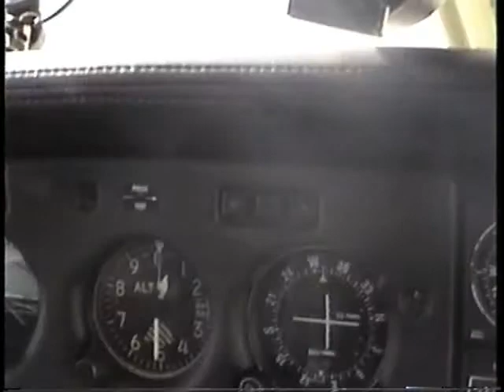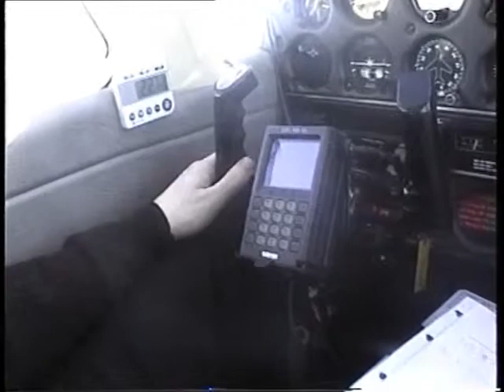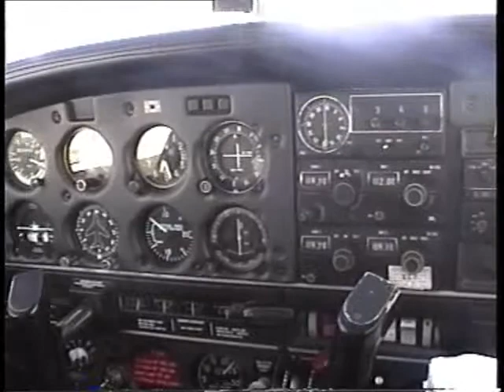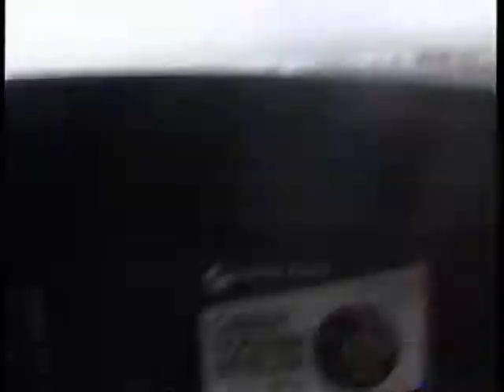Flugferð með Mundaling.wmv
Árið 2001  fóru Helgi og Mundi í flugferð til Ísafjarðar. Mundi fljúði og Helgi tók allt upp á vídjó. Gjörsovel...Oaldég.